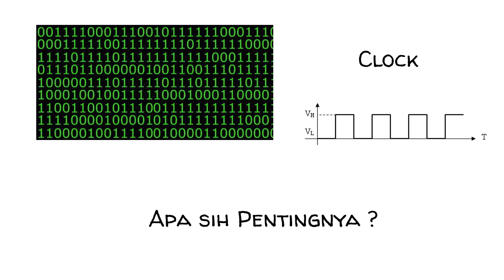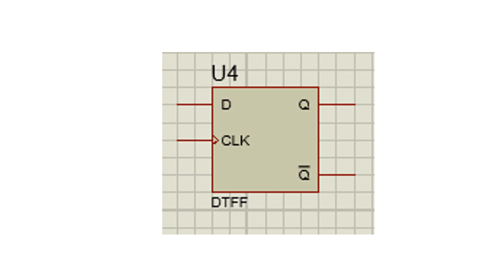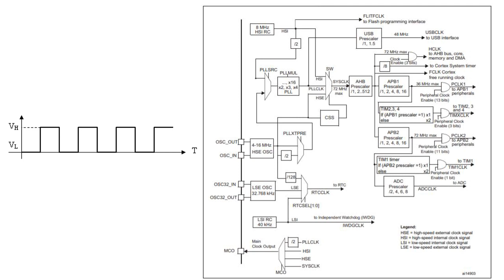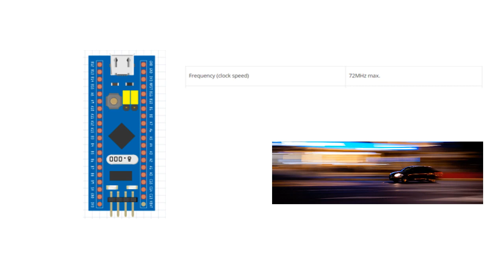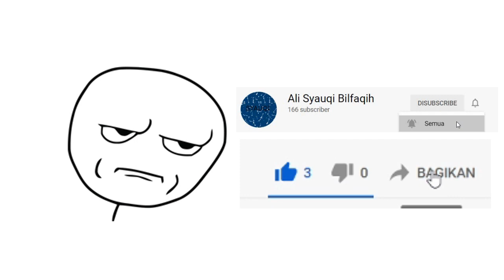Apa itu Clock, Timer, dan Prescaler ? (Simplified)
Selamat datang di channel Ali Syauqi Bilfaqih!

Pada video ini, dibahas gambaran mengenai fungsi & prinsip kerja Clock, Timer, dan Prescaler pada sebuah Mikrokontroler.